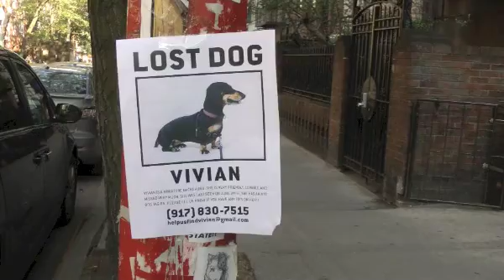Lost Dog Vivian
Lost dog sign in St. Mark's Place, June 26, 2015 18:44